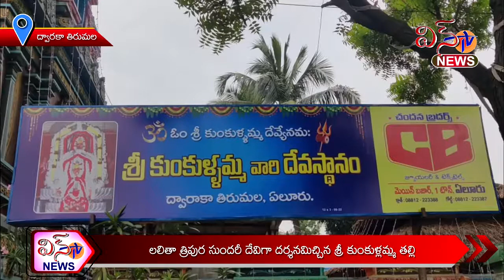ద్వారకా తిరుమల ... లలితా త్రిపుర సుందరీ దేవిగా దర్శనమిచ్చిన శ్రీ కుంకుళ్లమ్మ తల్లి